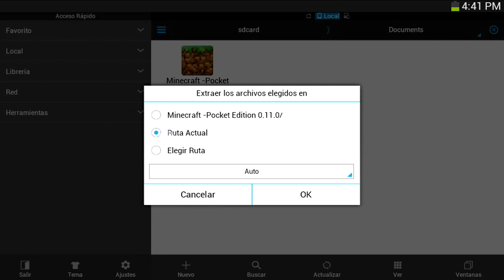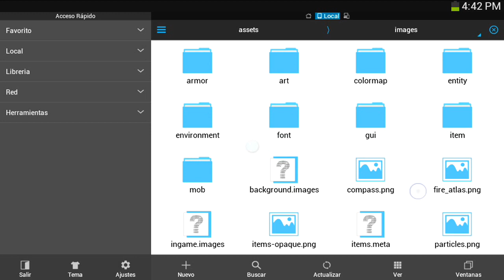¡NETHER EN MINECRAFT POCKET EDITION 0.15.0! I TEORÍA [Android Fast]